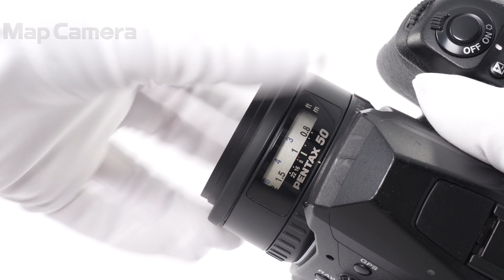PENTAX (ペンタックス) FA50mm F1.4 良品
PENTAX (ペンタックス) FA50mm F1.4